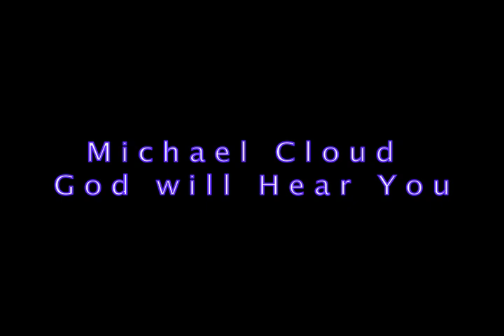Michael Cloud "God will Hear You".m4v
God Will Hear You  performed by Michael Cloud